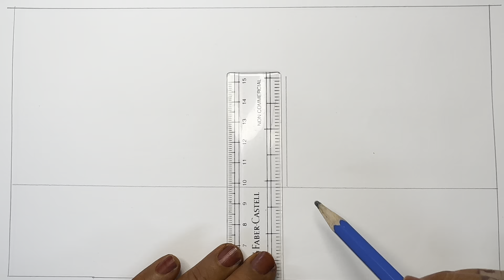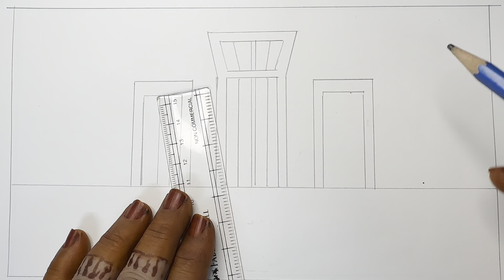How to draw 21st February॥Drawing of 21st February ॥ ২১শে ফেব্রুয়ারির ছবি আঁকা ॥Farzana’s Art Class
Here I teach  how to draw mother language pictures.This tutorial is very helpful , they will learn drawing , coloring and shading.

In this video I used Faber Castell color pencil &TiTi Oil pastel color.